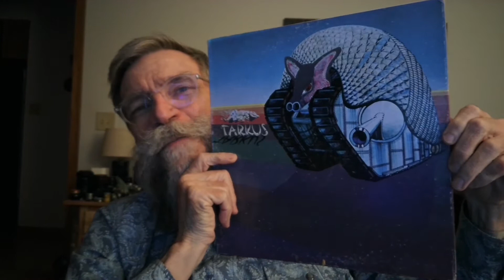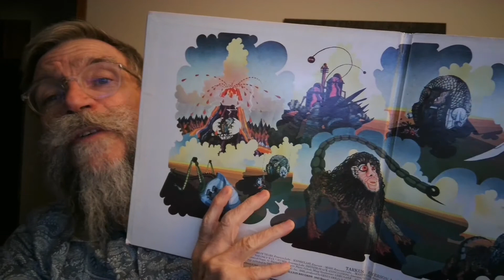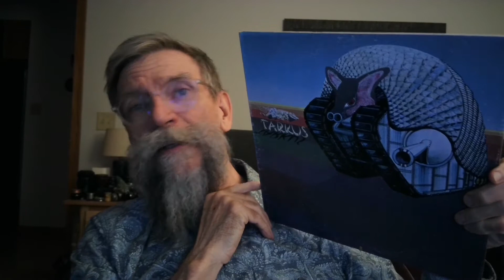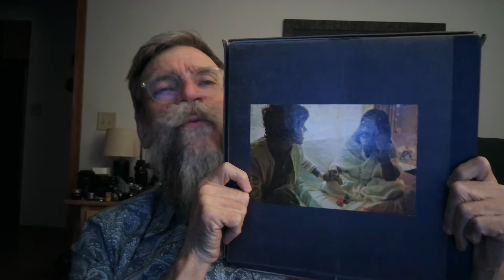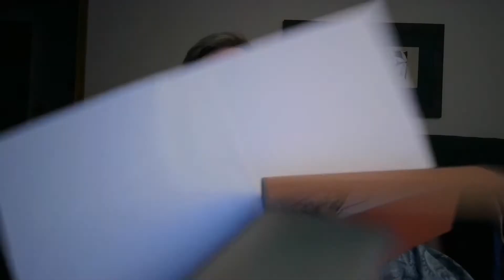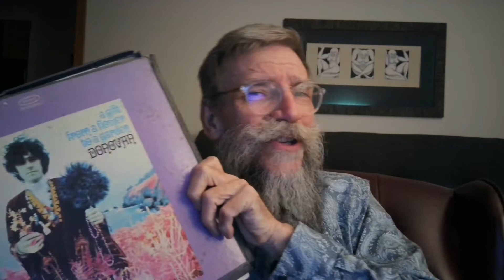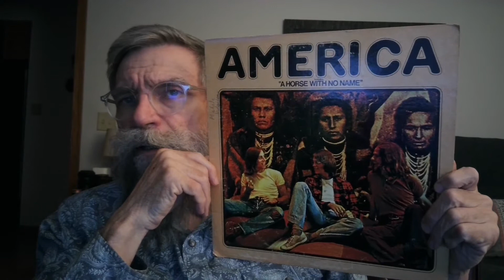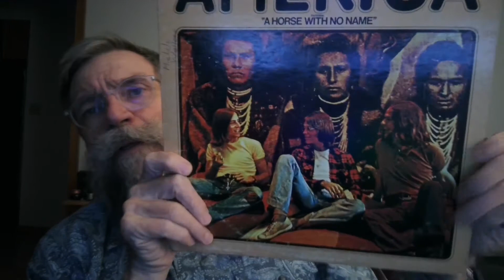Clueless Covers; or, Uncle Dan Disses Design Disasters!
Uncle Dan looks at the cover images for three albums and provides his usual nonsensical observations about them.